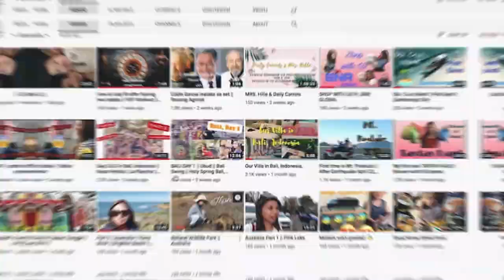Life Update + Picking berries in our garden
Instagram: Mrs. Hille you can follow me if you want lang naman :)

Camera & Editing : Canon M50 / Adobe Pro CC